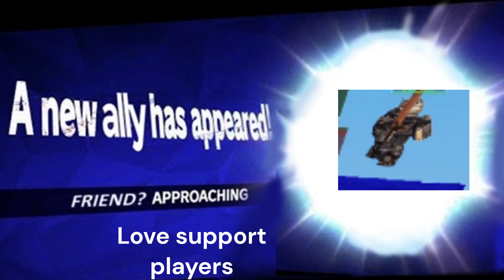Squads Destroyer | Roblox bedwars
This was a good round.